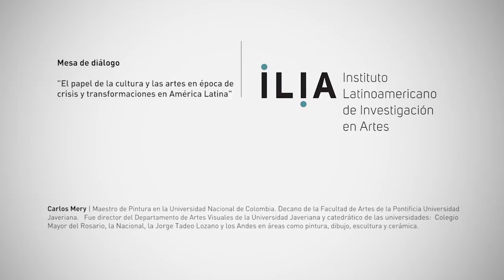“El papel de la cultura y las artes en época de crisis y transformaciones en América Latina”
Intervención de Carlos Mery | Maestro de Pintura en la Universidad Nacional de Colombia. Decano de la Facultad de Artes de la Pontificia Universidad Javeriana. Fue director del Departamento de Artes Visuales de la Universidad Javeriana y catedrático de las universidades: Colegio Mayor del Rosario, la Nacional, la Jorge Tadeo Lozano y los Andes en áreas como pintura, dibujo, escultura y cerámica.

¿Qué lugar cabe a la cultura y las artes en los contextos de cambios socio-político latinoamericano? fue la pregunta clave de reflexión crítica de la actividad, analizando el contexto actual del vínculo complejo entre las artes, la cultura y las sociedades en Latinoamérica para activar un debate sobre la significación social y política sobre la cultura y las artes en el marco de procesos históricos contemporáneos y críticos.